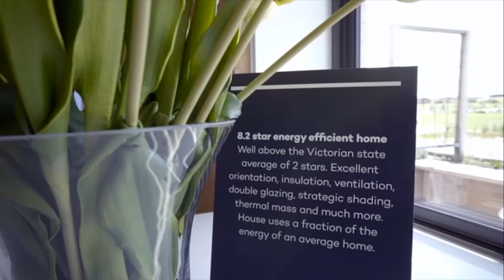The coast and The Cape - Stage 3 just completed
The Cape is located in Cape Paterson, Victoria.

"Australia's most sustainable housing estate" - The Age

"Australia's most energy-efficient estate" - The Herald Sun